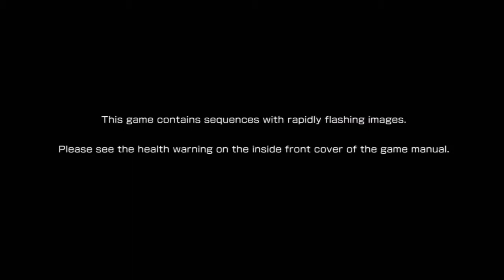Lameplay Theater - Firstplay - Marvel Vs. Capcom 3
As promised, a man's first experience with Marvel Vs. Capcom 3.

Really, it's just dicking around with some options, training mode, and getting my ass kicked by the computer because I don't know what the HELL I'm doing.

But that should be good enough for a laugh. Or a cry.